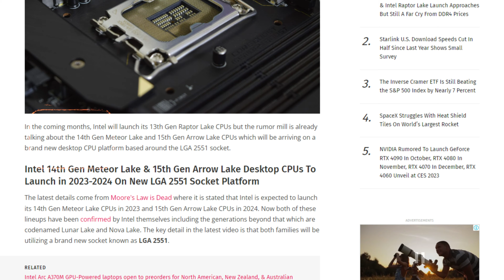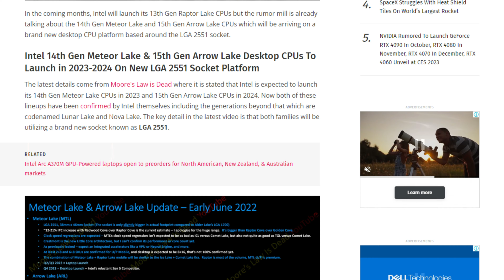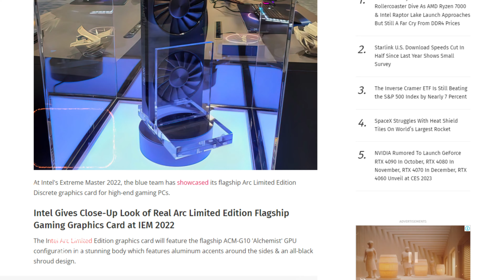Finally Its Here - INTEL ARC/ARK GPUs are IN MARKET !!!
So Finally we have Finally Its Here - INTEL ARC/ARK GPUs are IN MARKET !!!
Popular Products:
TP-Link USB WiFi Adapter for PC
HP v236w 64GB USB
Apple 20W Charger